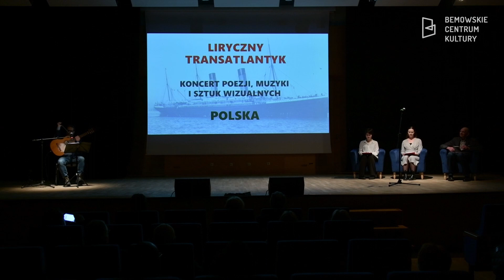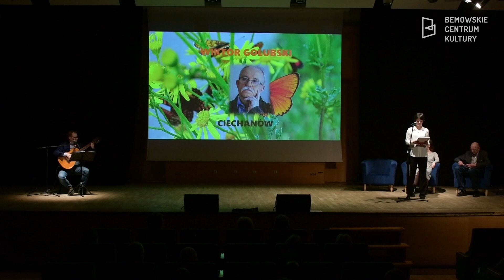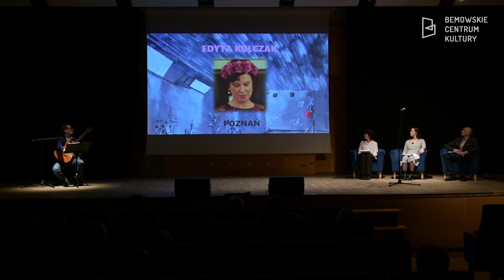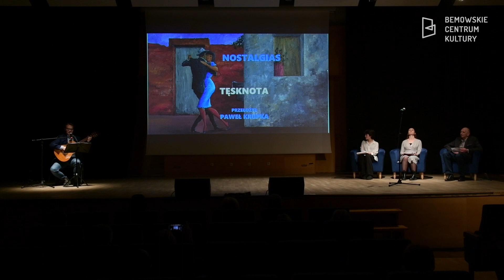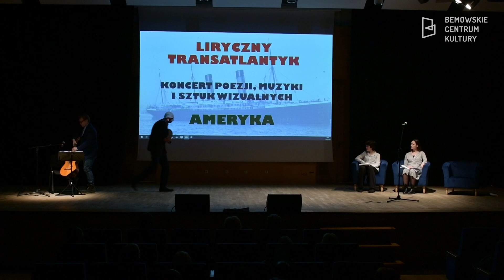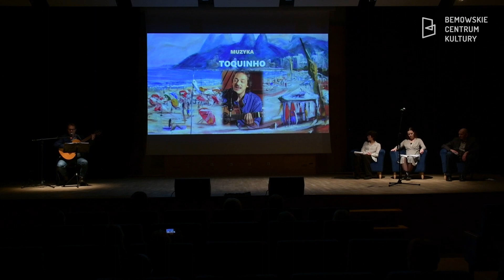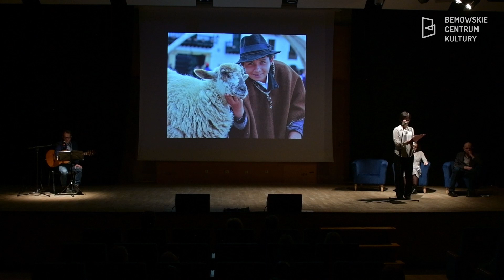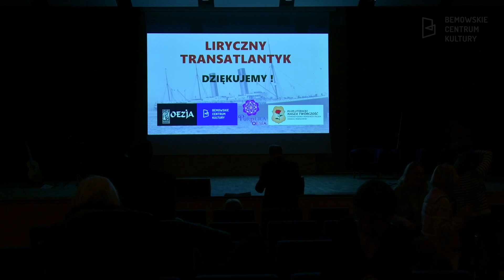Koncert Liryczny Transatlantyk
Lirycznie przez Atlantyk! 🎶
Tak spędziliśmy wieczór podczas koncertu poezji, muzyki i sztuk wizualnych.